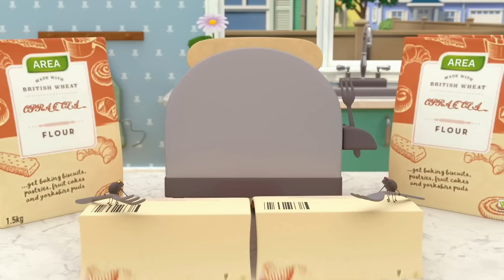Arpo Falls in LOVE!!! | Moonbug Kids - Funny Cartoons and Animation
00:00 Intro
00:09 Arpo Falls in LOVE!!!
03:48 The Great Baby Candy CHASE!!!
08:41 We Have a Flea PROBLEM!!!
11:58 Puppy PANIC!!!
15:15 ARPO the Robot - Snow EVERYWHERE!!!
18:42 PROBLEM at the PICNIC!!!
22:02 Ice Skating CHAOS!!!
25:16 Night Time Terrors - Arpo Gets REVENGE!!!
28:47 Arpo the Robot - We Have a Flea PROBLEM!!!
30:46 The Great Snowball Fight - Protect the Baby!!!
33:53 Must Keep The Baby CLEAN!!!
37:06 Sleepy Daddy - Keep the Baby QUIET!!!
40:32 World's Biggest Snowman DISASTER!!!
43:34 Arpo the Robot - Buggy on the LOOSE!!! - Stop that Dog!
46:38 Buggy on the LOOSE!!! - Stop that Dog!
48:12 PROBLEM at the PICNIC!!!
49:59 Puppy Mischief - Birthday DISASTER !!!
53:14 Arpo the Robot - Cleaning Goes WRONG!!!
56:31 Arpo vs Shoppers - Get the Baby out the BOX!!!
59:41 Arpo the Robot - Low BATTERY!!!